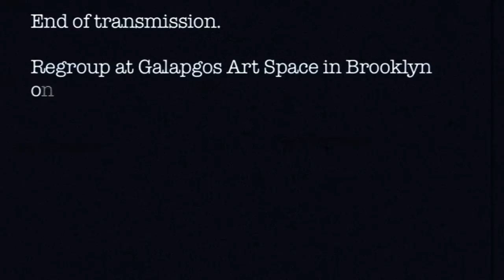Encore Godzilla Lecture at Nerd Nite "Nerdtacular"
I'm giving an encore presentation of my lecture, "Godzilla: History, Biology and Behavior of Hyper-Evolved Theropod Kaiju" this Friday, September 10th, as part of Nerd Nite's 3rd Annual Nerdtacular, at Galapagos Art Space, Brooklyn, NY.

This year's Nerdtacular is a "Greatest Hits" event, featuring other encore presentations on Disney's 20,000 Leagues Under the Sea ride, the causes, treatments and science of cancer, and a discussion of race in role-playing games.

The evening will also feature "music and mental hygiene videos by indie-rock supergroup Overlord between presentations, and you'll even have a chance to get the autograph of one of the original 20,000 Leagues crew members."